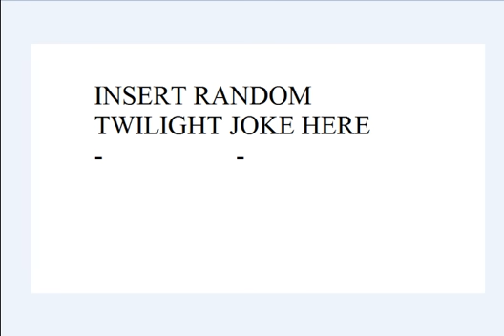Snow white and the Huntsman review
first official movie review. Opinions and thoughts on the movie